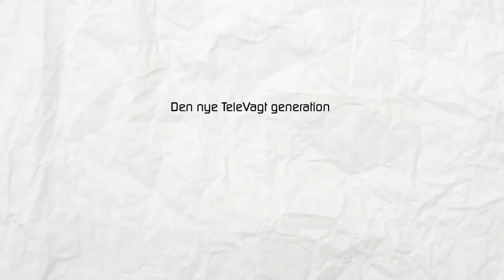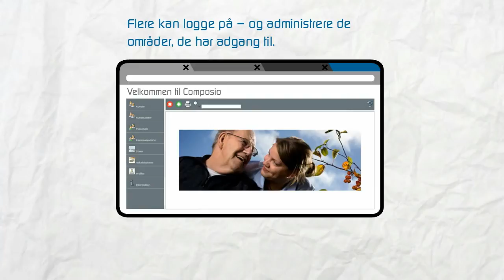Composio – den nye TeleVagt-generation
Tunstalls webbasserede TeleVagt – hele kommunens løsning til plejecentre, hjemmepleje, jobcentre mv.